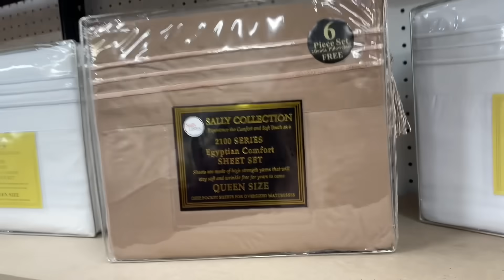my legs are getting bigger, I feel ugly because of my disease, & run errands with me | vlog